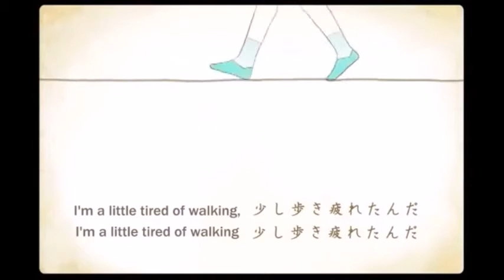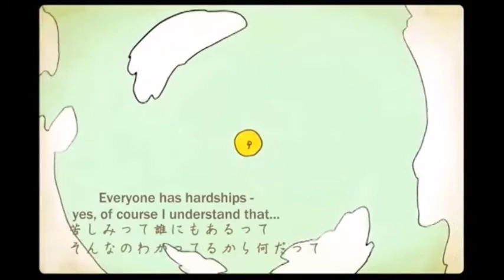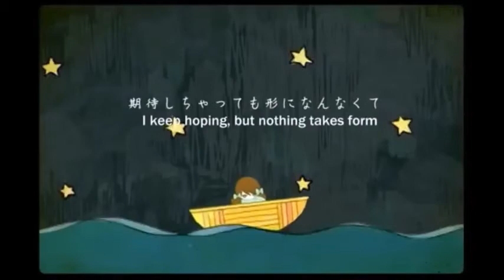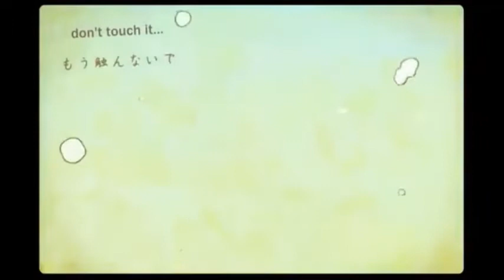Galaco NEO - Irony(cover)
So, I've done this song, before, but it was around the time where I was just learning how to use Vocaloid. I used Meiko, of coarse, since she was my first Vocaloid. It wasn't bad, by any means, but definitely could have been better.

The video I got the VSQx from, is also a Galaco cover, but it's using the old contest version of her voice.

Main vocals: Galaco Blue/Red(XSY)
Harmonizing vocals: Galaco Blue/Red(XSY)
Original: すこっぷ ft. Hatsune Miku
VSQx:  Naomi Chan
Mixing+Tuning: Me
Edit: Me